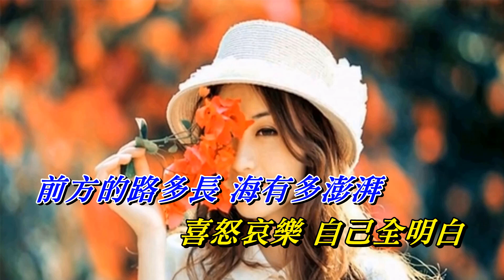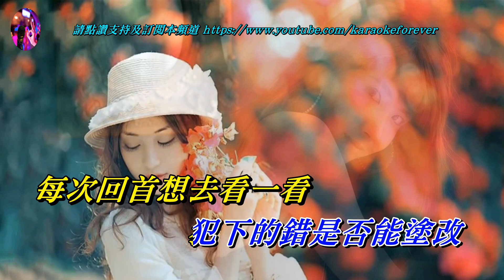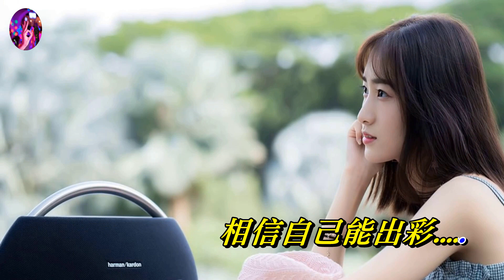人生沒有重來 〈男調 D major 歌手演唱版〉